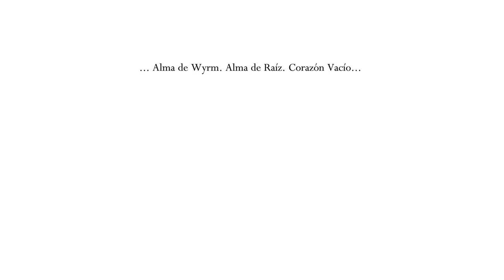Hollow Knight • 24 • El Castillo Blanco | Only Indies